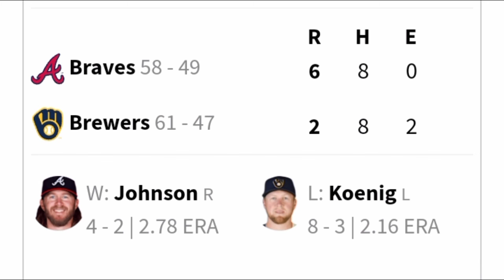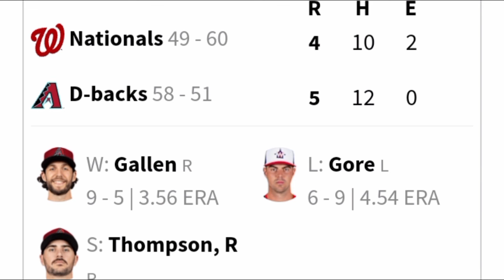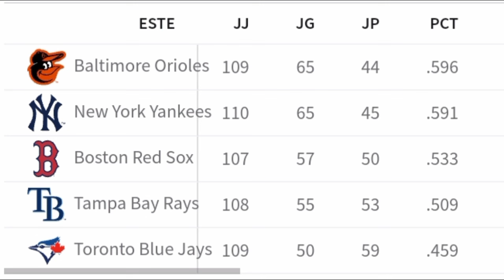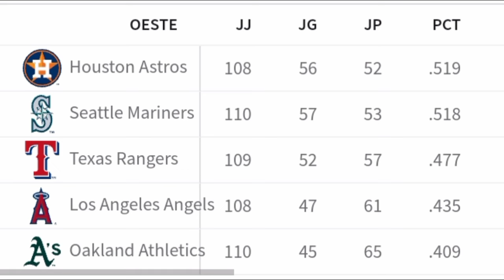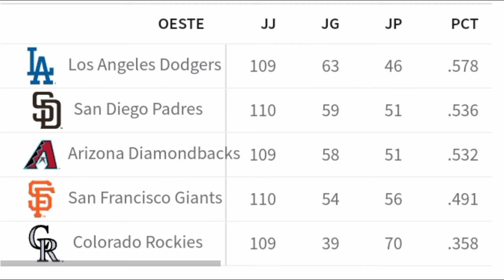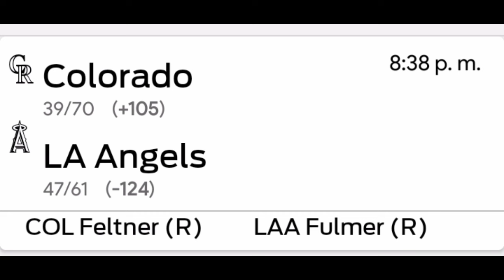MLB ⚾ Resultados Posiciones Calendario 01 Agosto 2024 Resumen //Béisbol de Grandes Ligas